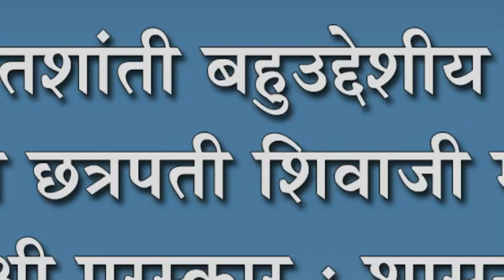अनंतशांती बहुउद्देशीय सेवा संस्थेस छत्रपती शिवाजी महाराज वनश्री पुरस्कार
अनंतशांती बहुउद्देशीय सेवा संस्थेस छत्रपती शिवाजी महाराज वनश्री पुरस्कार : शासनाच्या दुस-या क्रमांकाच्या पुरस्काराने गौरव